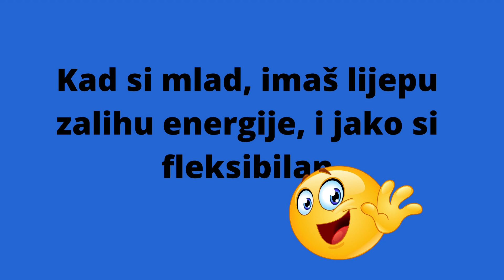Osjećam se sigurno nije isto ako se osjećate srećno film 31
Osjećam se sigurno
nije isto
ako se osjećate srećno.
Osjećaj sigurnosti iza tog zida stoji kljadljivac energije Kad si mlad, imaš lijepu
zalihu energije, i vrlo si fleksibilan.
Sto vise jurimo za sigurnoscu moze se desiti da potpuno izgubimo energiju i da nismo vise u stanju napuniti baterije . I ako to
ne uspije, tijelo propada. To su perfekcionisti
među nama koji najviše patimo od ovoga. Prepoznatljivo?